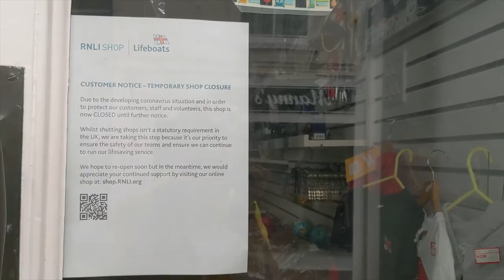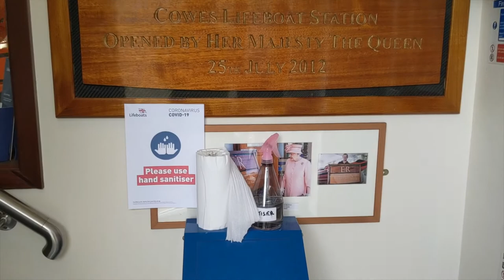Lockdown Life at Cowes Lifeboat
Mark Southwell, Lifeboat Operations Manager for Cowes RNLI talks of the changes Covid-19 has made for us.